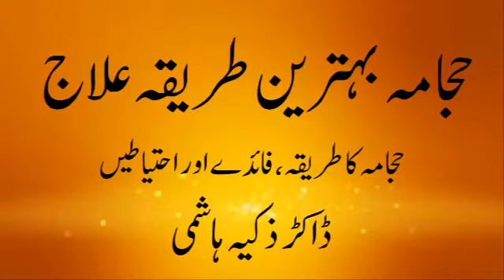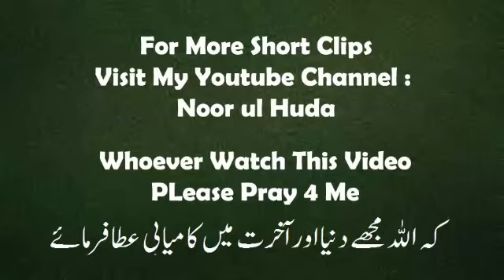Hijama ka tarika,faiday aur precautions (حجامہ بہترین طریقہ علاج) || Dr.zakia Hashmi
Dr.Zakia hashmi(Sister of Dr.Farhat Hashmi)
CE & Founder of SunnahCure
Member of DRAP,Ministry of Health Pakistan
Incharge of Tibb e Nabwi Health Department at
Al Huda International Welfare Foundation,Islamabad

الہدی، اسلام كے بنيادي اصولوں پر قائم۔هر مسلك،گروه،فرقے سے بالا تر